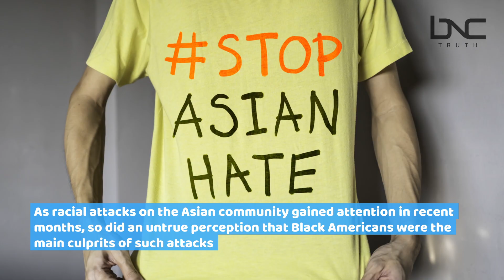Across the US hate crime laws lack uniformity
According to AP, a group of civil rights organizations are releasing a report on hate crime laws, saying the protections against bias-motivated violence are inconsistent and lack uniformity nationally.